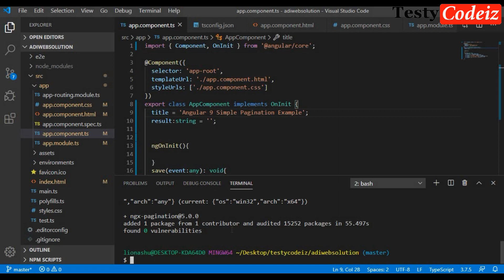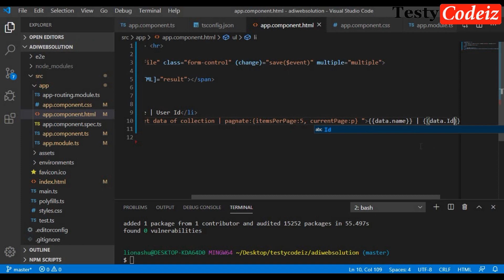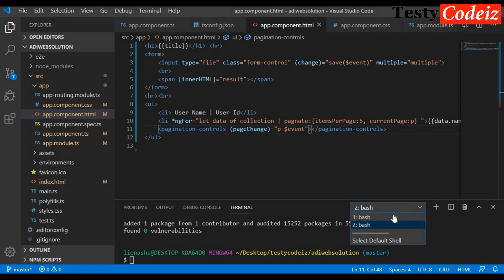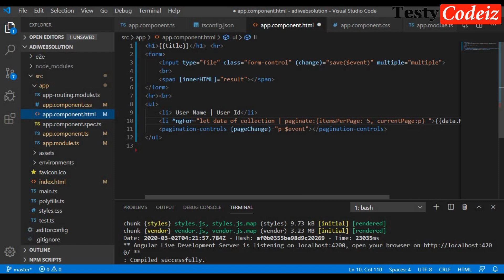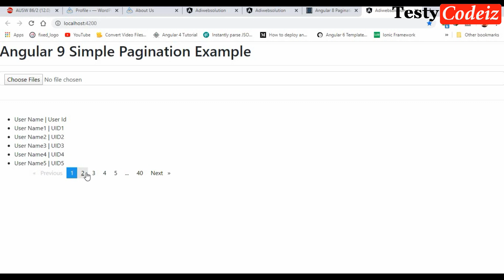angular 9 simple pagination example| Angular 9 Live Projects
Pagination on Angular
pagination in angular

here! Iwill teach all programming language. like php , mysql , html5 css3 , javascript, css, online earning tricks and tip,
and windows tricks besic and advance in Hindi (हिन्दी) and urdu (اردو ).
if you have any query for html5 html4 css3 css , Javascript, JQuery, PHP, wordpress , then ask hrere.

धन्यवाद दोस्तों